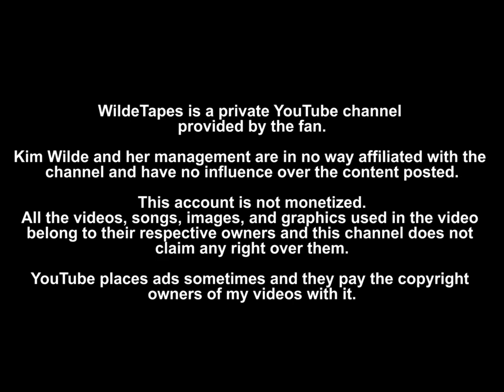Kim Wilde - You Came @ Lahaye d'Honneur [HD 50 FPS] [20/05/1988]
Kim lipsynchs "You Came" at a French TV show.

Lyrics:
Someone I know is staring at me
And when I look into her eyes
I see a girl that I used to be
I hardly recognise
Cos in the space of a year
I've watched the old me disappear
All of the things I once held precious
Just don't mean anything anymore
Cos suddenly

You came, and changed the way I feel
No one could love you more
Because you came and turned my life around
No one could take your place

I've never felt good with permanent things
Now I don't want anything to change
You can't imagine the joy you bring
My life won't be the same
And I'll be there when you call
I'll pick you up if you should fall
Cos I have never felt such inspiration
Nobody else ever gave me more because

I watch you sleep in the still of the night
You look so pretty when you dream
So many people just go through life
Holding back, they don't say what they mean
But it's easy for me
Since you came